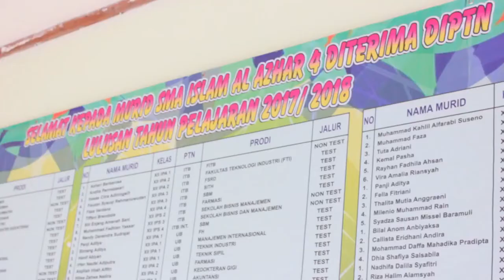(SHORT MOVIE) Aku dan SekolahKu II Me and My School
ini adalah cerita tentang aku dan sekolah ku..
salah satu kontestan dari Festival Film Indie (FFI). Bagaimana menurut anda film ini?